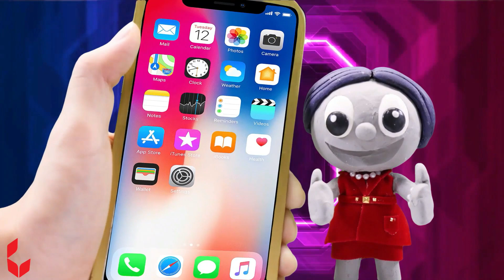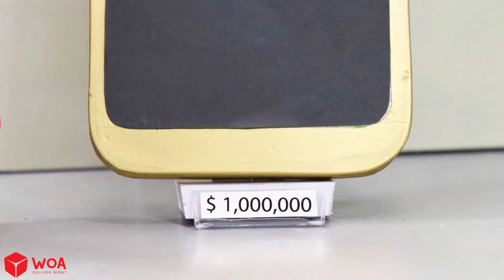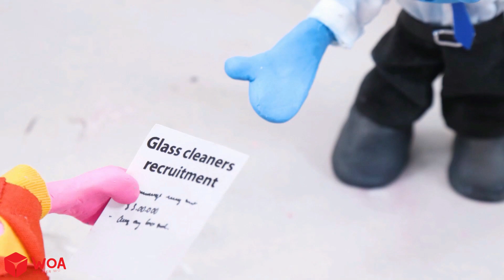Caneta de Anjo vs Caneta do Diabo | Situações Engraçadas E Constrangedoras